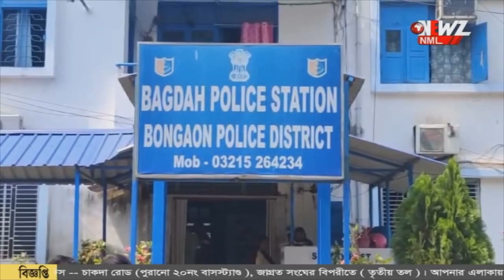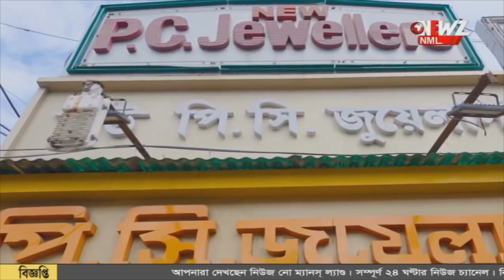নাবালিকার উপর কুনজর, বাগদায় গ্রেফতার ওঝা।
নাবালিকার উপর কুনজর ওঝার। শ্লীলতাহানির অভিযোগ। বাগদা থানার পুলিশ গ্রেফতার করেছে অভিযুক্ত কে‌। ধৃত কে এদিন তোলা হয় বনগাঁ আদালতে।